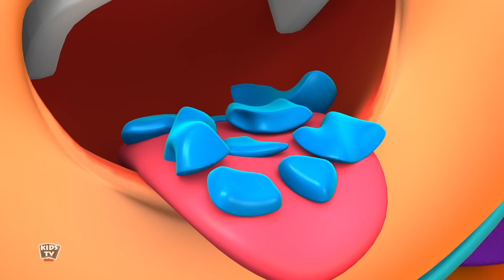C'è una Zucca di Halloween + Di più Filastrocca per Neonati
Kids Tv Spooky Cartoons Il canale ha divertenti animazioni 3D. Guarda come cantano, ballano e giocano i tuoi personaggi preferiti.

I genitori adoreranno anche i nostri video di Halloween creati per i bambini durante tutto l'anno con canzoni spaventose e famose filastrocche.